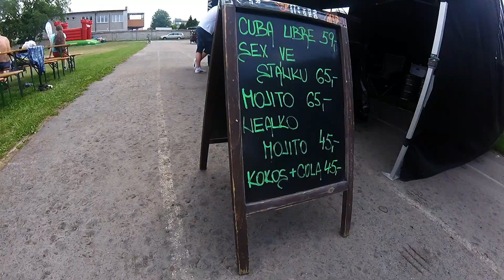Vodní balónková bitva Kroměříž 2017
3 ročník!